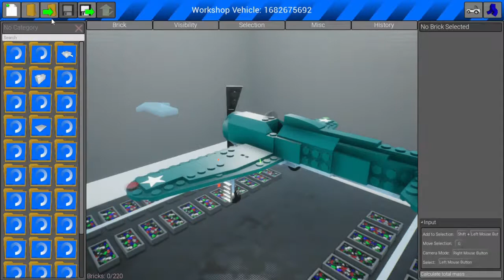They brought a DESTROYER into the city - Brick Rigs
*no merch being sold yet*

Playlist you should see!